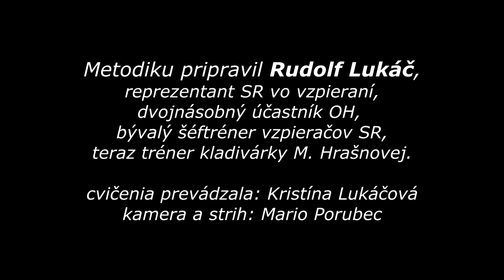Metodika vzpieračského tréningu, Rudo Lukáč, NADHOD 3. časť - Výraz, 2021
Náš metodický seriál pokračuje dielom o nadhode - výraze. Metodiku pripravil Rudo Lukáč.